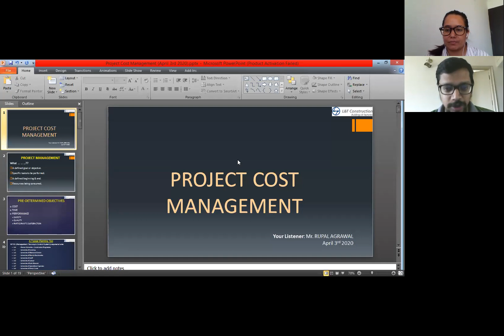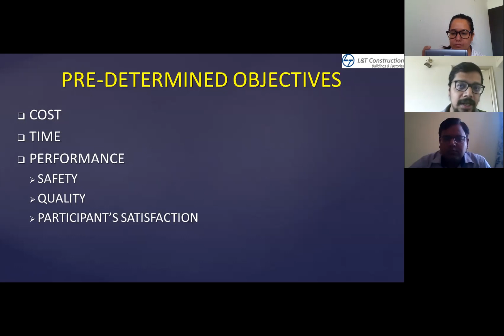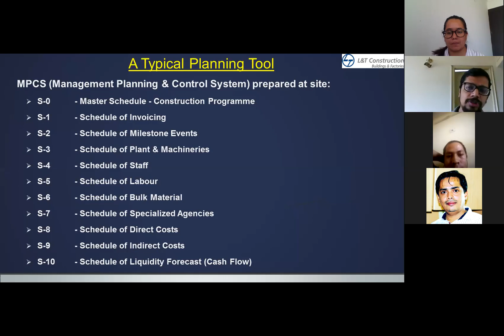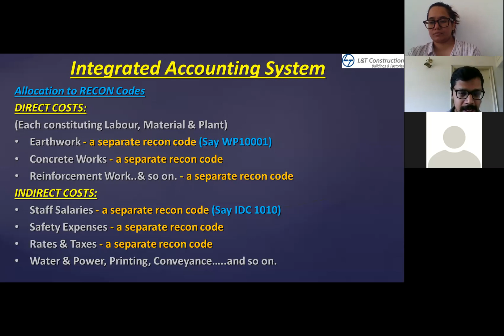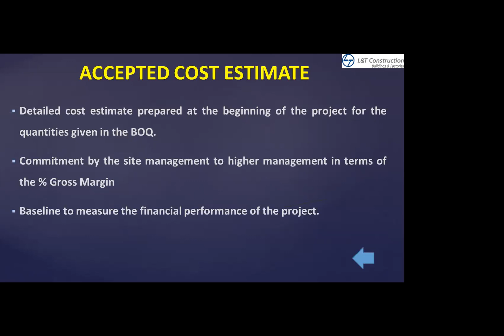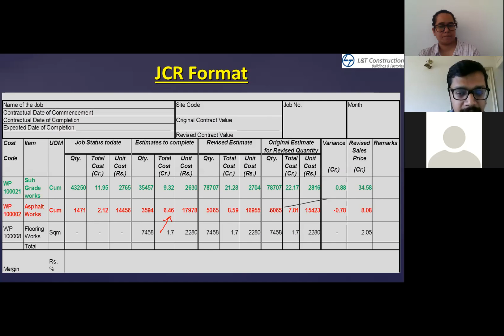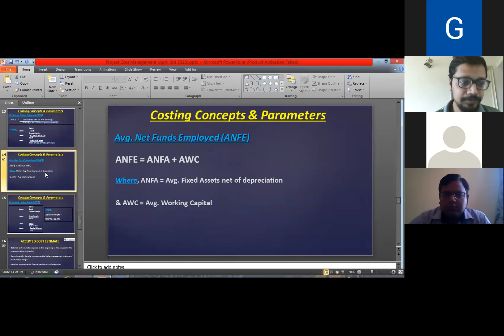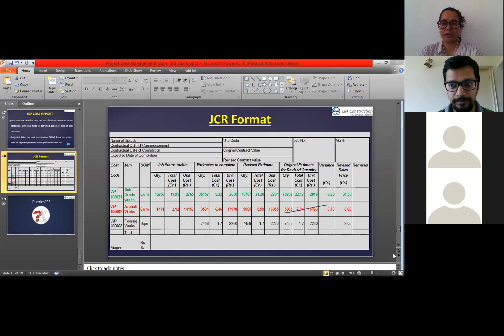Webinar on Project Cost Management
Webinar on project Cost Management By Mr Rupal Agarwal on 3rd April 2020